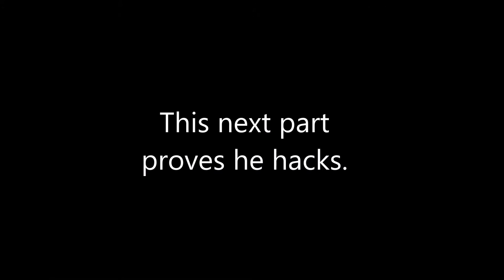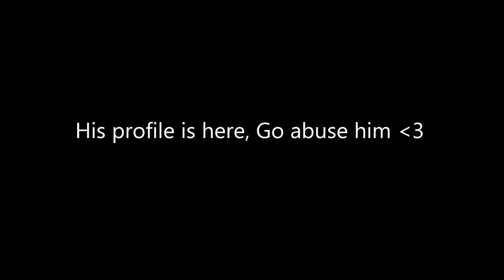Dark Souls 3: Recording a Hacker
This guy man...